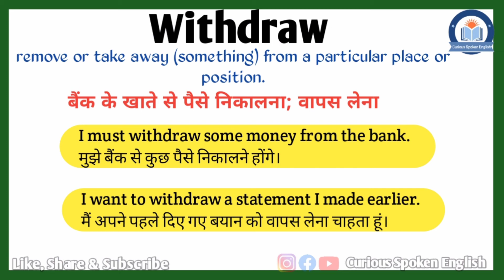Withdraw meaning in Hindi | Withdraw ka matlab kya hota hai | Withdraw meaning Explained in Hindi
इस वीडियो में आप Withdraw का हिंदी में मतलब समझेंगे और साथ में Withdraw का pronunciation भी सीखेंगें यानि की आप Withdraw के अर्थ के साथ साथ ये भी सीखेंगें की Withdraw को कैसे बोले या Withdraw को बोलने का सही तरीका क्या है |